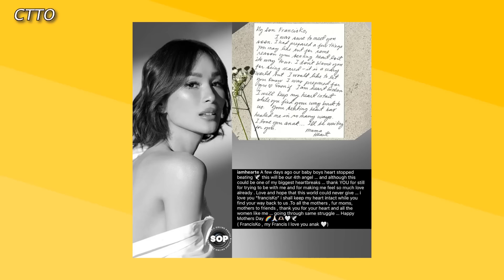SAKRIPISYO PARA MAKABUO SI HEART!❗"HELLO, LOVE AGAIN", SURE NA!❗AKTOR, OA SA TIKTOK!SHOWBIZ NOW NA!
SAKRIPISYO PARA MAKABUO SI HEART!
"HELLO, LOVE AGAIN", SURE NA!
BLIND ITEM:AKTOR, OA SA TIKTOK!SHOWBIZ NOW NA!